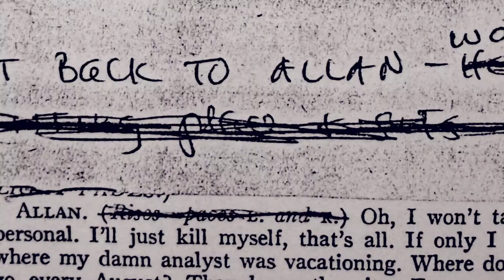Woody Allen: a documentary - Trailer - OV STBIL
Un regard intime sur la vie, la carrière et le processus créatif de l'auteur-réalisateur le plus prolifique des Etats-Unis, de sa plus tendre enfance à Brooklyn jusqu'à la sortie de son dernier film à succès «Minuit à Paris».